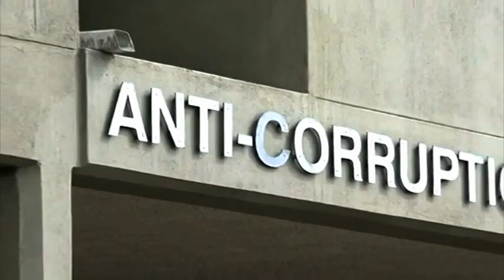ACC reiterates need for concerted efforts in the fight against corruption - NBC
Anti-Corruption Commission Director General Paulus Noa says the media plays a huge role in exposing corrupt practices, at both public and private sector institutions.
Noa says ACC alone will not succeed in fighting corruption in the country but needs a concerted effort from all stakeholders, including the media.
He was speaking during the ACC's annual media engagement, at Oshakati.